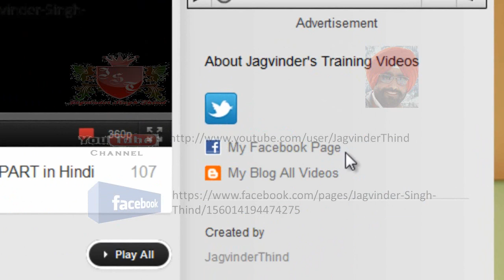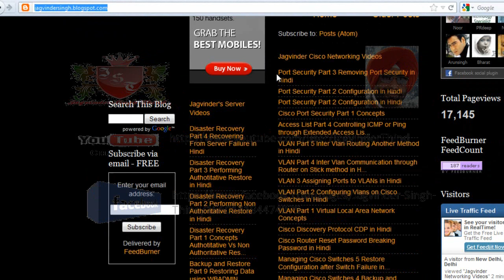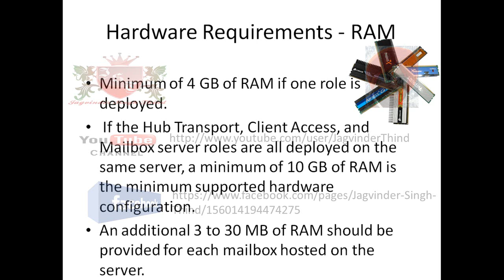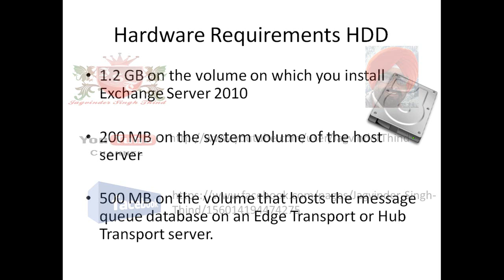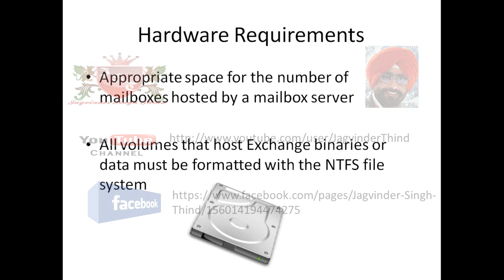✅ System or Hardware Requirements of Exchange Server 2010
In This Video in Hindi, Jagvinder Singh Thind explains the System or Hardware Requirements of Exchange 2010. This Part 1/3 for requirements. Install exchange 2010 step by step in Exchange 2010 training in hindi. The Tutorial is for all Novice to experts.